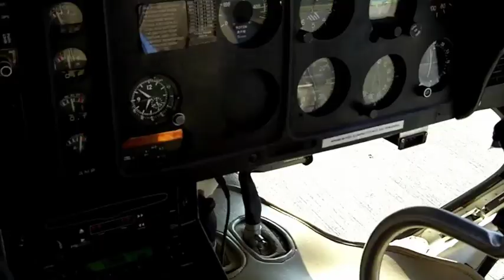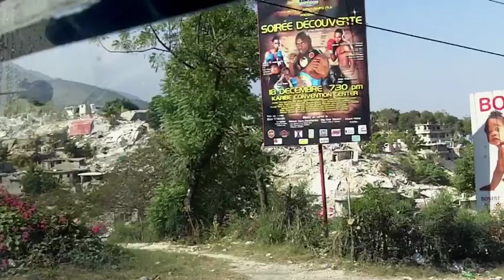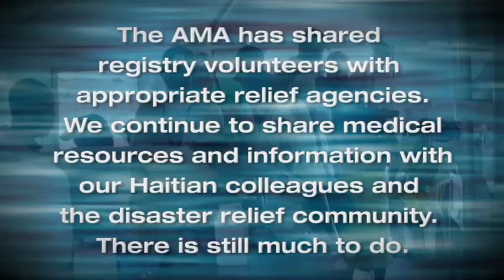AMA in Haiti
The American Medical Association visits Haiti in the wake of the 2010 earthquake to assess the medical needs of the people.